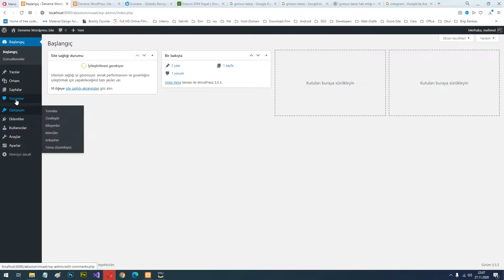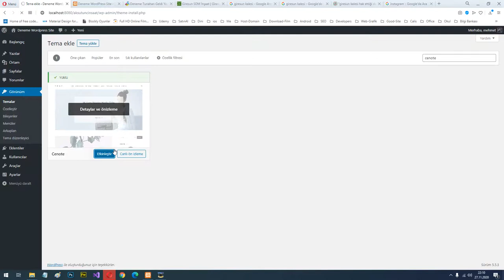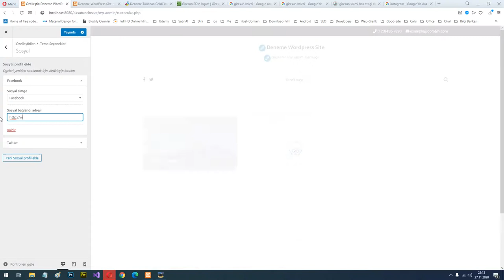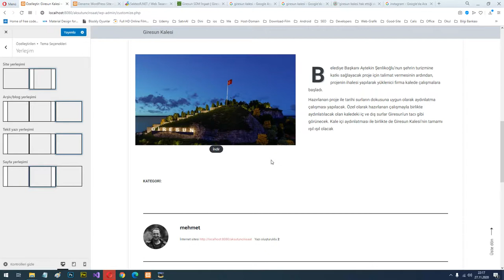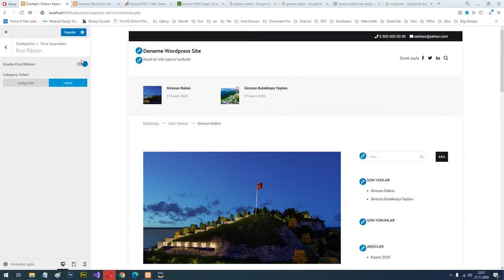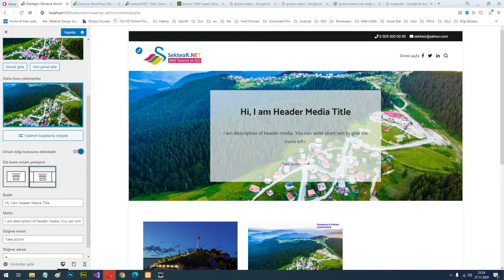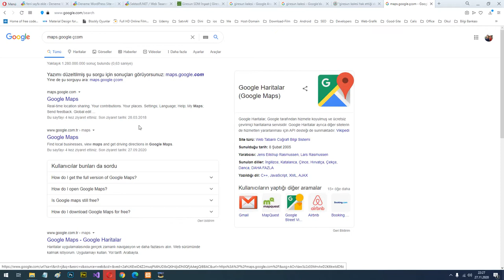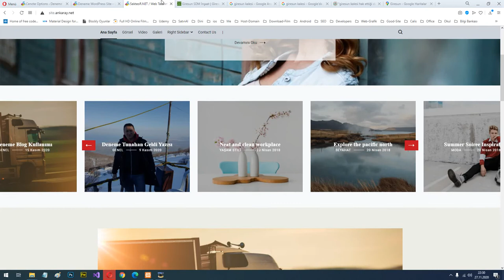04 - Wordpress Genel Ayarlar - 3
Ücretsiz(Ücretlli olan kısmını kurmadık) ama güçlü özellikleri olan cenote teması kurulumu ve web sitemizin bu tema üzerinden şekillendirilmesi. Tema araçları ve özelliklerinin kullanılarak site görünümünün özelleştirilmesi.